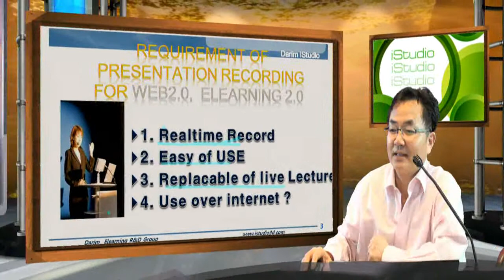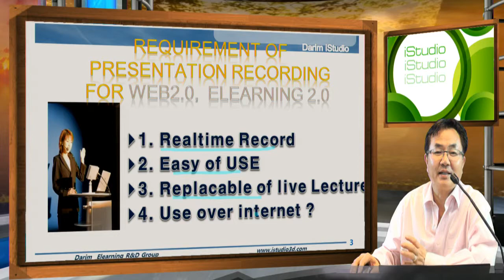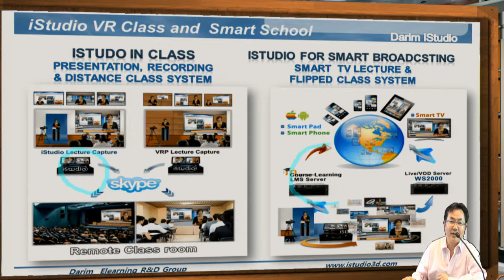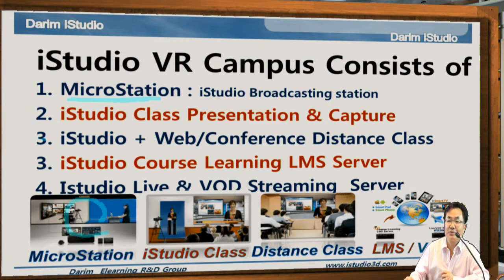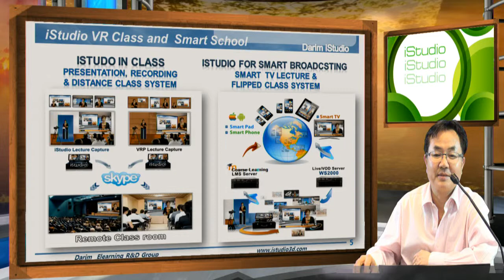Flipped Class Presentation , virtual class room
전화기 Hotspot을 써서 iPAD로 보시며, 서울 미팅룸에서 원격 프리젠테이션을 하는 장면. 일반 미팅 룸에서 iStudio를 활용하여 프로젝터로 VR 방식의 프리젠테이션과, Skype로 원격지에 보여주며 인터렉티브한 대화를 대전 이선생님과 하는 현장 비디오 프리젠테이션이 Skype를 하는 동안 녹화가 되어 다시 Youtube에 보여 지게 된다.  이러한 실시간 강의, 원격 화상회의- Skype 그리고 Moodle 비디오 코스 매니징을 연동하는 내용으로 플립 교실, 뒤집힌 교육의 구체적 사례